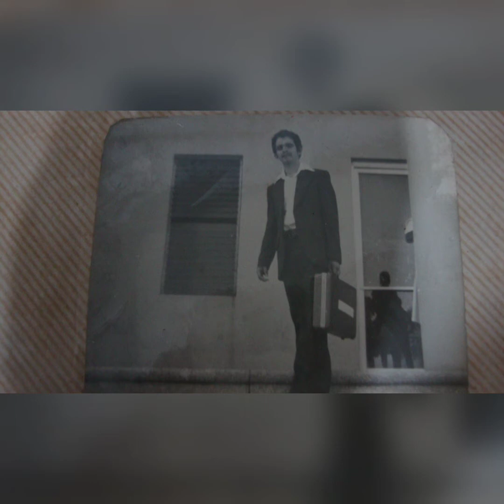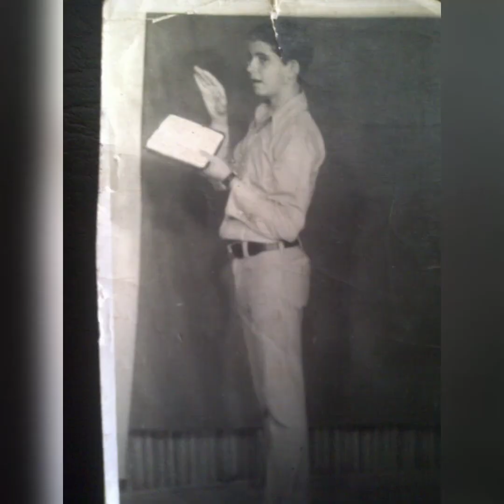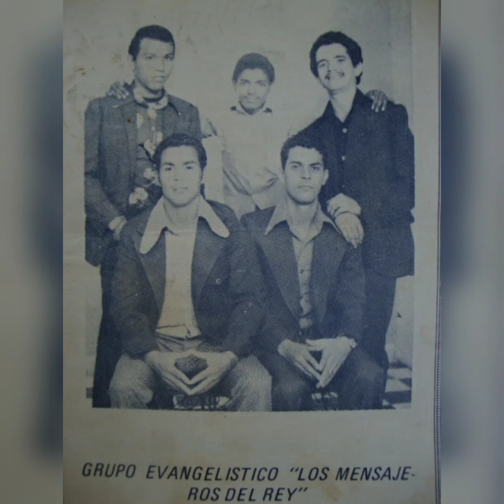DOÑA JOSEFA PAYANO A CORAZÓN ABIERTO